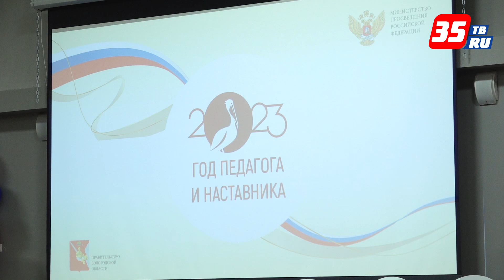На Вологодчине стартовал Год педагога и наставника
Старт году дали на церемонии открытия областного проекта "Педагогический триумф-2023".

Торжественная церемония открытия конкурсного проекта состоялась 27 февраля в Центре образования №42 города Вологды.
Конкурсный проект «Педагогический триумф» проводится четвертый год подряд в рамках реализации нацпроекта «Образование» и объединяет семь областных конкурсов профессионального мастерства: «Учитель года России», «Педагогический дебют», «Воспитатель года России», «Сердце отдаю детям», «Мастер года», «Учитель будущего» и «Навигаторы детства».